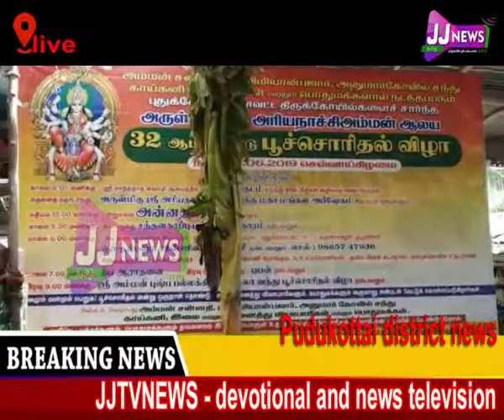Pudukottai#district news#JJtvNEWS devotional and news television